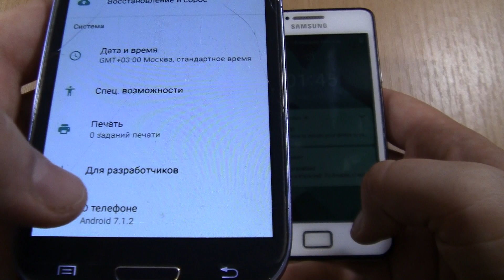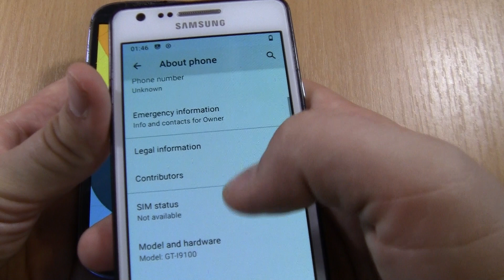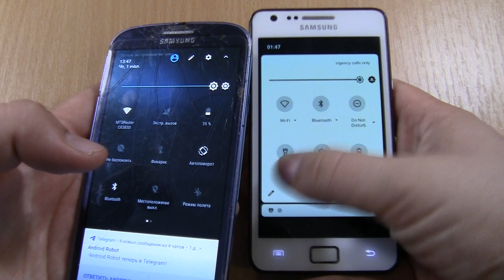Alarm Clock Sound & Vibration Samsung S3 NEO & S2 with ANDROID 11